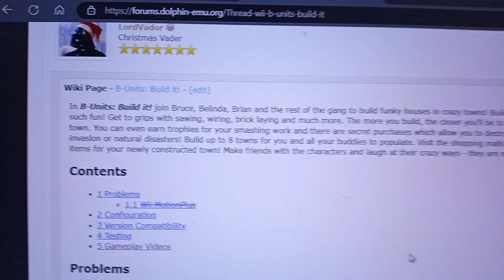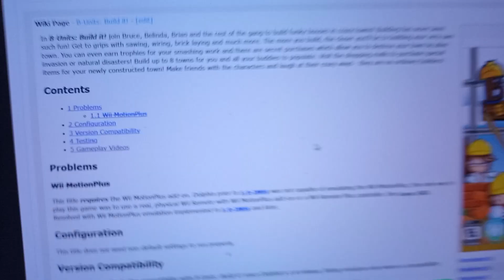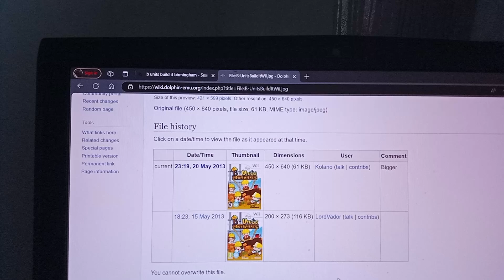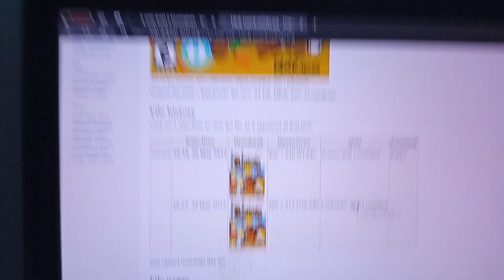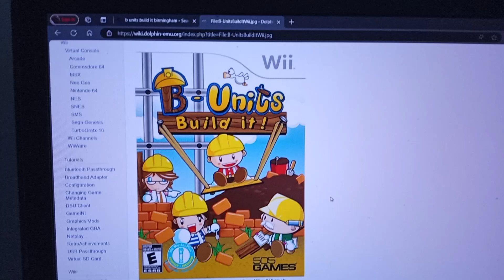Wii Game - B-Unit - Build it (Pal UK & US)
Todays featured game is B-Unit build it by 505 games